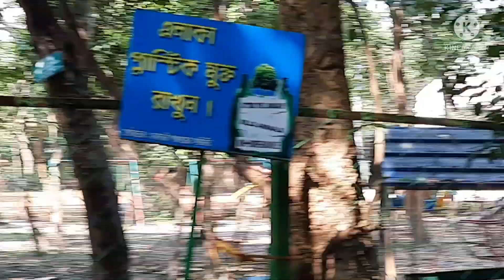Jhargram Belpahari weekend Trip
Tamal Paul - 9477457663